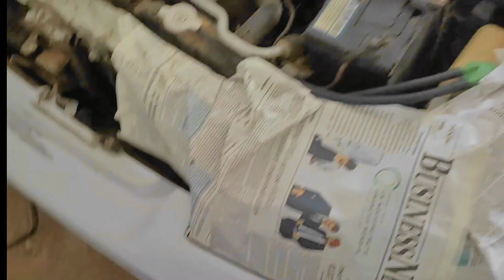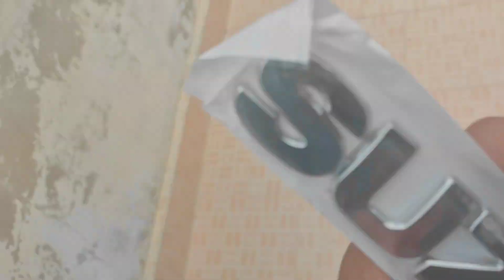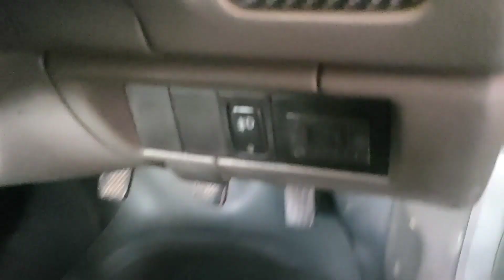Moony's Makeup : Rangon Ka Jadoo ......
car painting
car paint check
car paint repair
car paint in pakistan
car paint removal
types of car paint
car paint scratch repair
car paint karne ka tarika
car painter work
how to check car paint
car paint price in pakistan
car paint restoration
moony's paint work
moony's paint work done
moony ka paint hogya
Dani arain vlogz car name Moony
Dani arain car name Moony
moony cultas car
cultas car paint
Dani arain vlogz
Dani arain
arain Dani
Dani arain vlogs
gharo vlogger
gharo ka vlogger
gharo vlogger Dani arain vlogz
gharo ka vlogger Dani arain vlogz
gharo paint shops
paint shops in gharo
Dani arain vlogz lives in gharo city